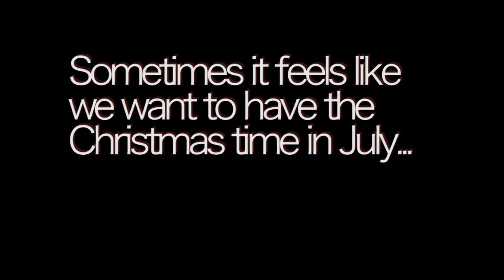Dstyle TV: Xmas in July with Ella and Markus Riva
Dstyle TV presents this episode of having the Christmas in July at Dstyle club, Riga, Skarnu str 9. With music from Ella and Markus Riva.